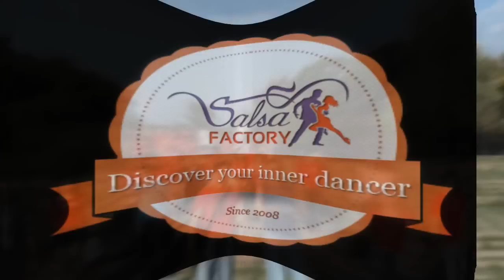Bachata Project by Salsa Factory - "Dancing is a part of our lives"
Bachata Project by Salsa Factory

Never forget that dancing means having fun, first of all. We love dancing and we dance to rediscover ourselves, to be around our friends or to make new friends, we dance so we can always be in shape and, to keep the story short, we dance because dancing is part of our lives.